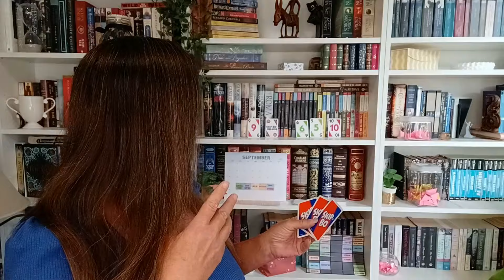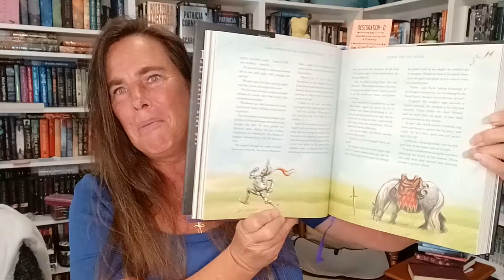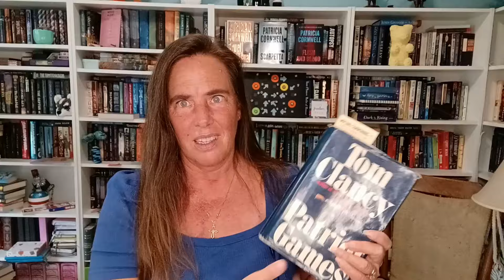More Randomness at Orilium - A Magical Readathon Vlog | Sept 24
The Magical Readathon is in full swing at Orilium Academy!  Can I read all 10 books on my TBR while following a time-blocking schedule?  September's going to be an interesting month for sure.  I don't know if I'm more excited or nervous about this challenge!  Wish me luck, I have a feeling I'm going to need it!

If you'd like to know more about how Nosilla came to be and join in on the chaos that was our introduction to the Magical Readathon, then check out these playlists:

Chapters
0:00 Off to Another Random Start
2:21 Time Travel Is Tricky
5:07 The Fate Deck Strikes Again
6:44 Restoration
7:35 Impling Summoning
9:48 Animal Studies
10:59 Trying to Remember